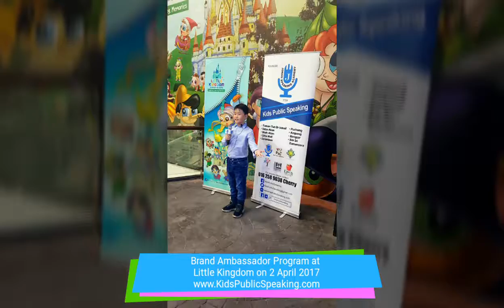Kids are having fun after they had done the speaking as brand ambassador for Little Kingdom.